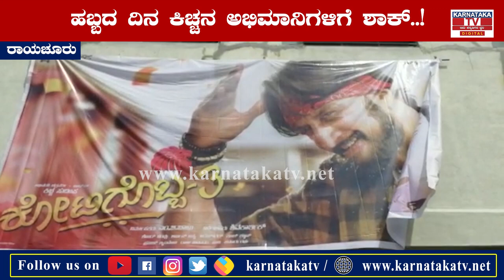ಹಬ್ಬದ ದಿನ ಕಿಚ್ಚನ ಅಭಿಮಾನಿಗಳಿಗೆ ಶಾಕ್..!|RAichur |Karnataka News